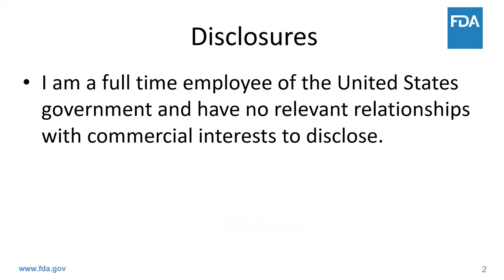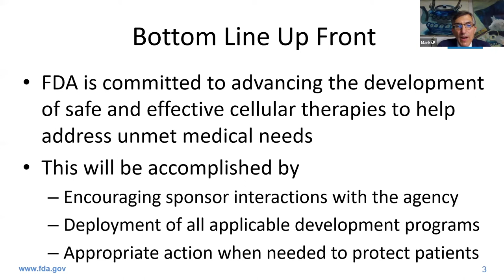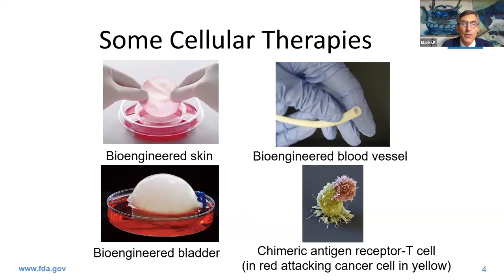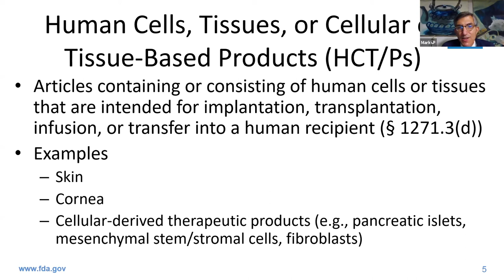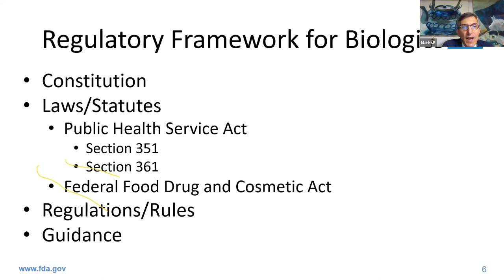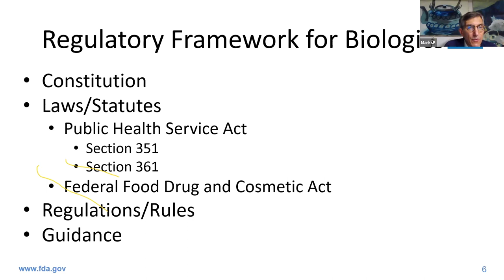AASCP NOV 7-8 Virtual Conference - Peter Marks, M.D., Ph.D., CBER Commissioner, FDA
***Must be a member to access